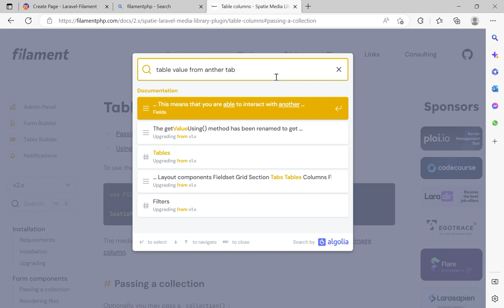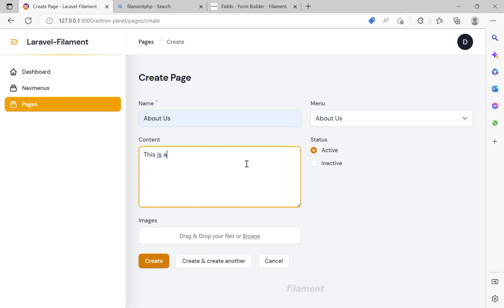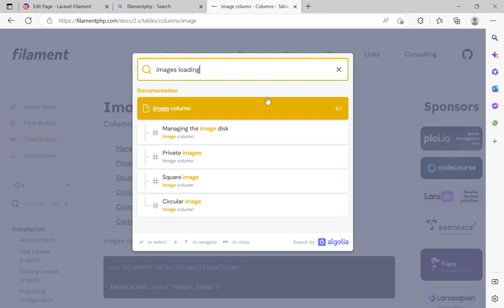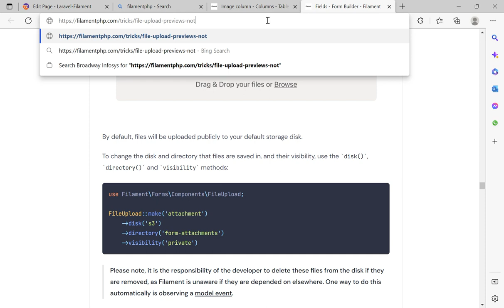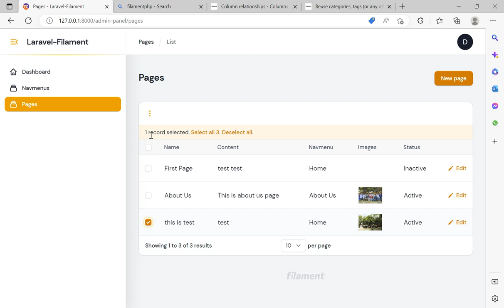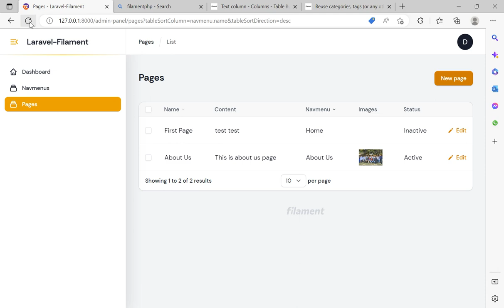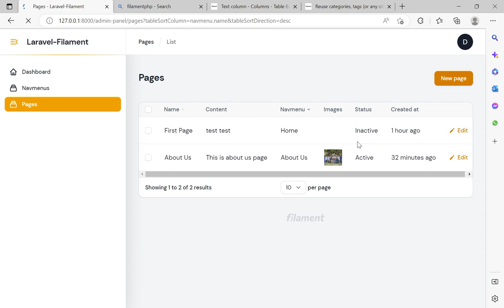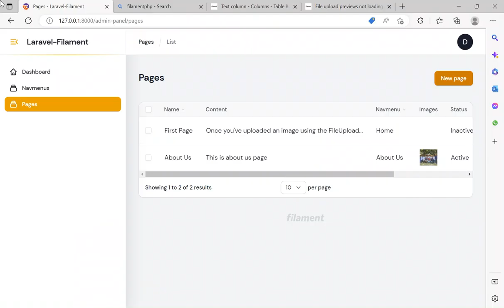Filament File uploading for Page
Filament Admin Panel for Laravel | Course for beginner | Part-8 : Filament File uploading for Page